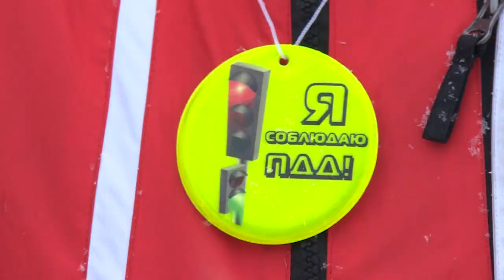Полицейский Дед Мороз на площади Ленина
Соблюдать Правила дорожного движения учил юных пешеходов на практическом занятии в центре Щёлкова Полицейский Дед Мороз.